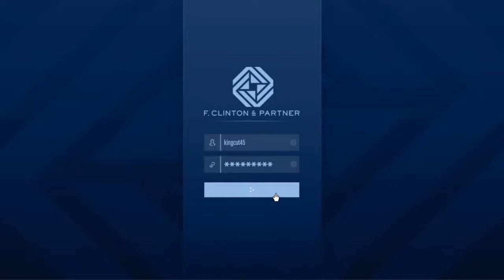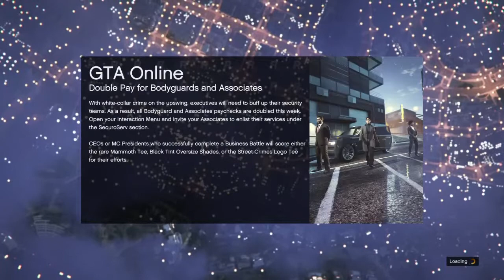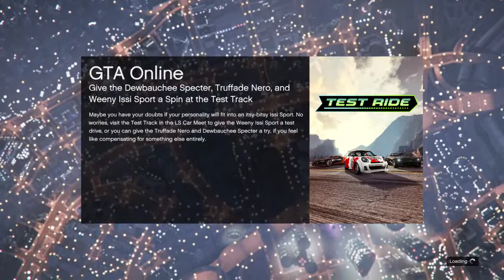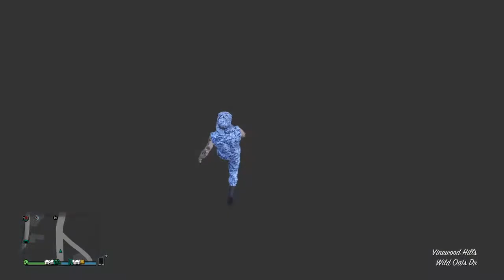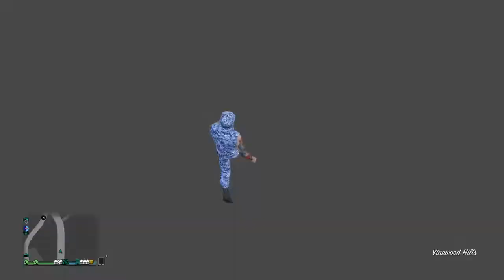Kingcut45 gift card giveaway Friday n Saturday$100 total {subscribe to my YouTube channel kingcut45}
Come in have fun be respectful👑✂🔫